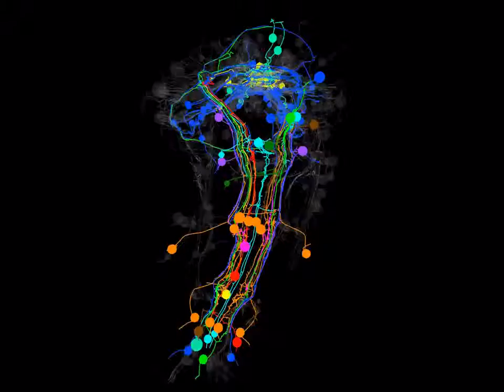CATMAID 3D viewer export by Shaidi et. al. (2015)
3D view of the 72 hpf HT9-4 larva showing fully-traced peptidergic neurons identified by siGOLD. This movie is published under a CC-BY Licence and was created by Shaidi et. al. as part of the publication "A serial multiplex immunogold labeling method for identifying peptidergic neurons in connectomes", published 15 Dec 2015 in eLife.